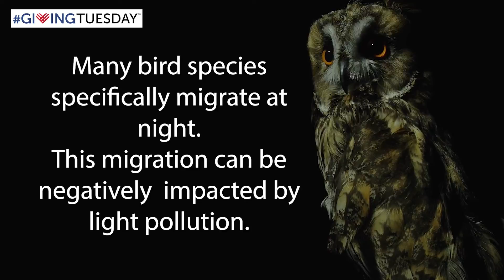Jennifer Wick- Middle Fork River Forest Preserve International Dark Sky Park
Jennifer Wick is the Public Program Specialist with the Homer Lake Interpretive Center at the Champaign County Forest Preserve District.
In this video she discusses the importance that dark sky preservation has in creating safe, stable habitat for wildlife. Natural Dark Skies are becoming more scarce and light pollution has many negative implications for humans and animals alike.
Consider giving to the International Dark Sky Park at Middle Fork to help preserve the dark skies and ensure safe habitat for the invaluable local animals that inhabit it.

Music Cred:
Music from Uppbeat (free for Creators!):